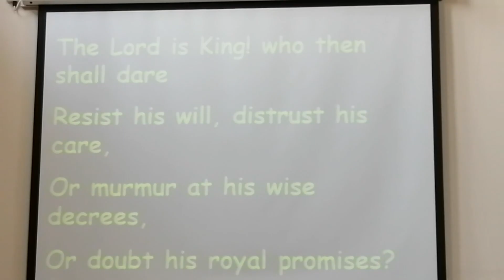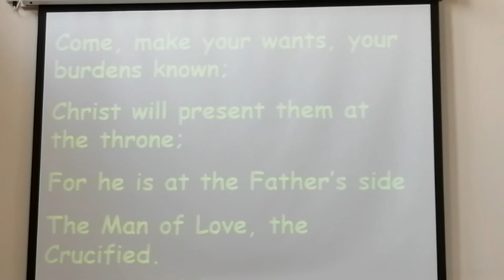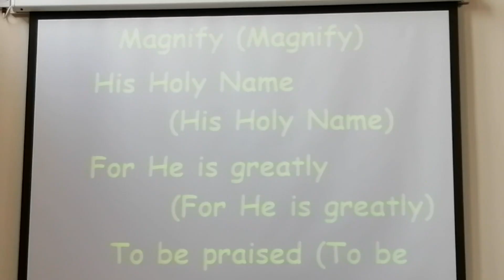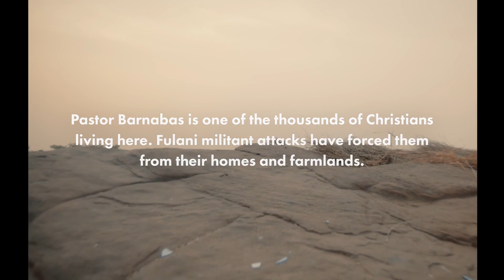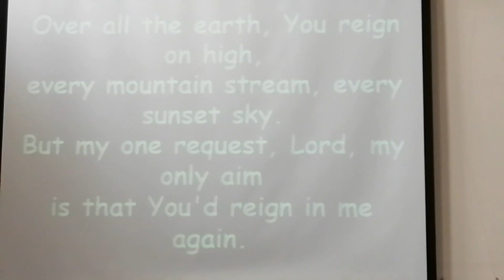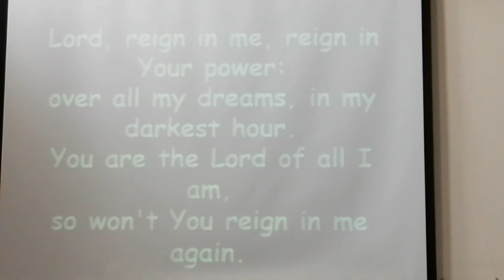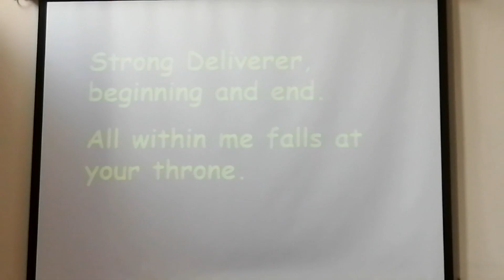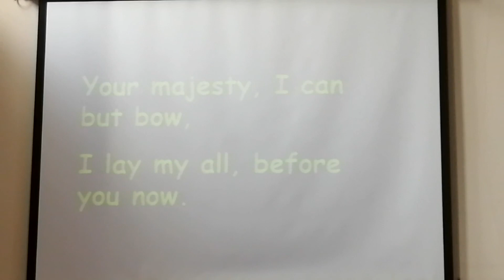Sunday worship 8th September 2024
Welcome to Sunday morning worship from Whitehead Presbyterian Church on Sunday 8th September 2024. The service is led by Rev. Peter Bovill.